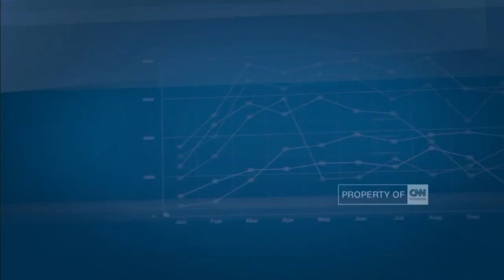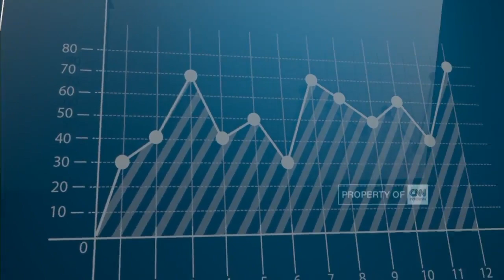Sasaran Pembangunan 2019 - The Analyst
Kementerian Perencanaan Pembangunan Nasional memperoleh alokasi anggaran hampir Rp 500 triliun untuk tahun 2018. Dana ini akan digunakan untuk 10 program prioritas nasional. Bagaimana dengan perkembangan program - program ini? Bagaimana juga dengan rencana pemindahan ibu kota? Kami akan membahasnya dalam segmen The Analyst.

Like & Follow Facebook:
CNN Indonesia

cnnindonesia